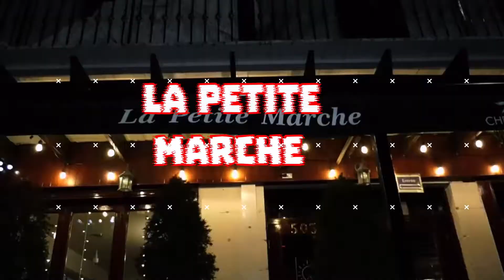Next Party! 🔥 13 Mai! La Petite Marche 💪 3 DJs! ⭐️ Bankal Sabir ⭐️ Khalil.m ⭐️ Touski DJ 🔥